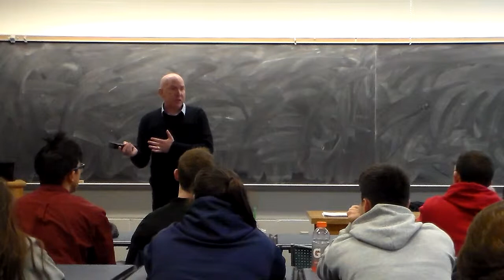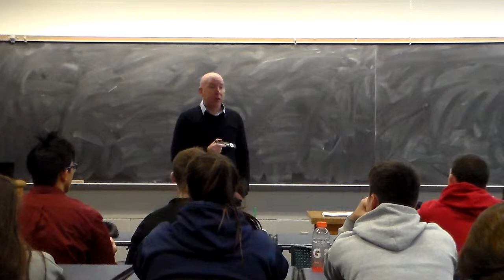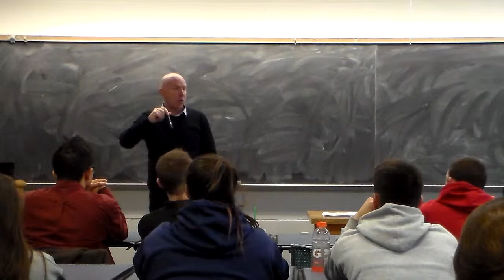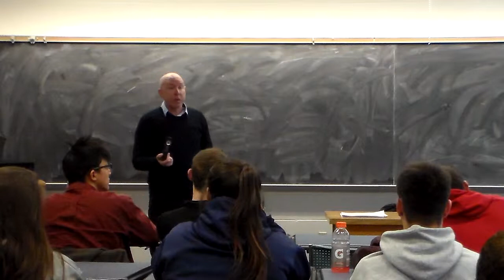Video 2-Penn State Lecture Feb 13th, 2015